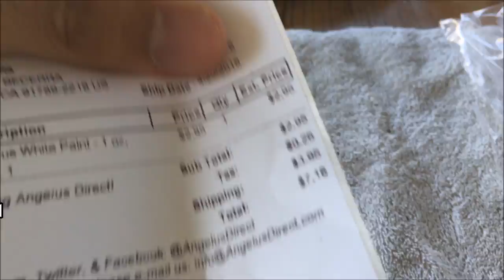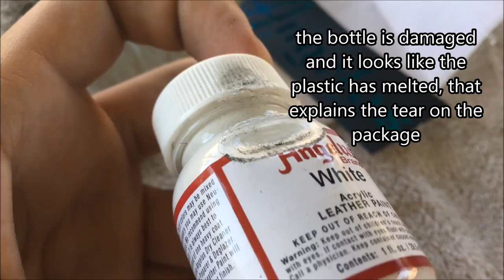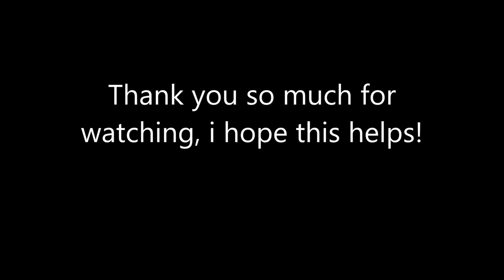How to paint Vans Mid sole (Unboxing Angelus paint)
Please don't judge my work, this is just to show you guys how i did it, and yes this is my first time.